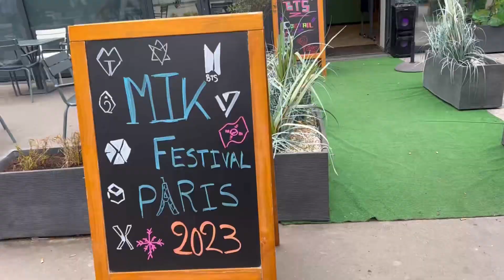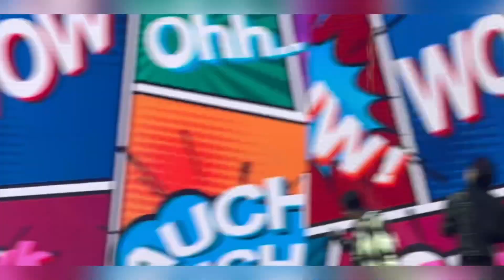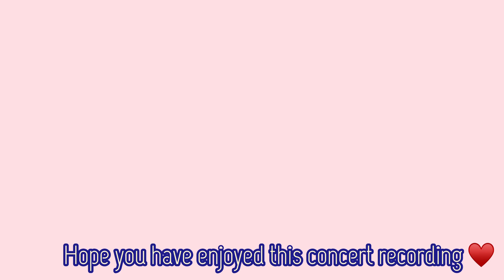Mik Festival Paris 1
Music
SONG
Q&A, Really Really(네가 참 좋아)
ARTIST
Cherry Bullet(체리블렛)
ALBUM
Cherry Bullet 1st Single Album Let's Play Cherry Bullet, Cherry Bullet 2nd Single Album LOVE ADVENTURE
LICENCES
Kakao Entertainment (on behalf of FNC ENTERTAINMENT); CMRRA, LatinAutor - PeerMusic, Sony Music Publishing, Polaris Hub AB, Kobalt Music Publishing, UNIAO BRASILEIRA DE EDITORAS DE MUSICA - UBEM, LatinAutorPerf, ASCAP, Forward Music Publishing Co., Ltd., Broma 16, and 17 music rights societies

l

Music
SONG
BTBT, illa illa  Keep Me Up, Illusion, Got It Like That
ARTIST
B.I
ARTIST
B.I, Soulja Boy
ALBUM
BTBT, WATERFALL, Love or Loved, Pt.1, Got It Like That
LICENCES

Music
SONG
Snapping, Don’t believe in love , Love without you, Killing Me, Flying on Faith, Sparkling, Roller Coaster, 벌써 12시 Gotta Go
ARTIST
청하 CHUNG HA
ALBUM
Flourishing, Killing Me, Querencia, Bare&Rare Pt.1, Offset, 벌써 12시 Gotta Go
LICENCES
Genie Music (on behalf of Genie Music Corporation, Stone Music Entertainment); LatinAutor - UMPG, UMPG Publishing, LatinAutorPerf, UNIAO BRASILEIRA DE EDITORAS DE MUSICA - UBEM, Polaris Hub AB, CMRRA, and 14 music rights societies

Music
SONG
Don't Recall, Oh NaNa, GUNSHOT, Bomb Bomb, Dumb Litty
ARTIST
KARD
ALBUM
KARD 1st Mini Album 'Hola Hola', KARD 1st Digital Single ‘Bomb Bomb’, KARD 4th Mini Album 'RED MOON'
LICENCES
Kakao Entertainment (on behalf of DSP Media); Peermusic, UNIAO BRASILEIRA DE EDITORAS DE MUSICA - UBEM, LatinAutor, LatinAutor - UMPG, LatinAutor - PeerMusic, UMPG Publishing, LatinAutorPerf, Polaris Hub AB, LatinAutor - SonyATV, ASCAP, and 16 music rights societies

Music
SONG
The Game, Feelin' Like, Cerberus (Song By YUTO, KINO, WOOSEOK), Call My Name, 관람차 (Sparkling Night), 펜타곤(PENTAGON) - 'Baby I Love You' (유토 Focus), SHINE
ARTIST
PENTAGON
ALBUM
IN:VITE U, Cerberus, SHINE
LICENCES
Cube Entertainment (on behalf of CUBE ENTERTAINMENT INC.); CMRRA, MINT_BMG, UNIAO BRASILEIRA DE EDITORAS DE MUSICA - UBEM, LatinAutor - SonyATV, BMI - Broadcast Music Inc., LatinAutorPerf, and 6 music rights societies

Music
SONG
Only one for me, Beautiful Pain, It's Okay, Complete,
WOW , Pray (I`ll Be Your Man), 노래 (The Song), Missing You
ARTIST
BTOB
ALBUM
THIS IS US, HOUR MOMENT, 24/7(TWENTY FOUR/SEVEN), NEW MEN, Be Together, Brother Act.

LICENCES
Kakao Entertainment, Cube Entertainment (on behalf of CUBE ENTERTAINMENT); CMRRA, LatinAutorPerf, LatinAutor - SonyATV, UNIAO BRASILEIRA DE EDITORAS DE MUSICA - UBEM, Sony Music Publishing, Polaris Hub AB, and 12 music rights societies

Music
SONG
TWIT, I`m a B, Bless U
ARTIST
Hwa Sa
ALBUM
TWIT, Guilty Pleasure,
LICENCES
Kakao Entertainment (on behalf of RBW, Inc); UMPG Publishing, Polaris Hub AB, CMRRA, UNIAO BRASILEIRA DE EDITORAS DE MUSICA - UBEM, LatinAutor - UMPG, ASCAP, LatinAutorPerf, LatinAutor - PeerMusic, UMPI, Peermusic, and 19 music rights societies

Music
SONG
Lemon
ARTIST
Loco, Hwa Sa
ALBUM
Somebody
LICENCES
[Merlin] Fluxus Music (on behalf of AOMG, ㈜RBW); UMPG Publishing, Polaris Hub AB, and 4 music rights societies

Music
SONG
주지마 Don’t
ARTIST
로꼬 Loco, 화사 Hwa Sa
ALBUM
건반 위의 하이에나 The Hyena on the Keyboard Part.4
LICENCES

Music
SONG
FOREVER 1
ARTIST
소녀시대 (GIRLS' GENERATION)
ALBUM
FOREVER 1 - The 7th Album
LICENCES
SM Entertainment (on behalf of SM Entertainment); Kobalt Music Publishing, ASCAP, LatinAutorPerf, AMRA, and 14 music rights societies
Music
SONG
Gee
ARTIST
Girls' Generation
ALBUM
Gee The First Mini Album
LICENCES
SM Entertainment (on behalf of SM Entertainment); Abramus Digital, ASCAP, CMRRA, AMRA BR, AMRA, Kobalt Music Publishing, LatinAutorPerf, LatinAutor, LatinAutor - SonyATV, and 15 music rights societies